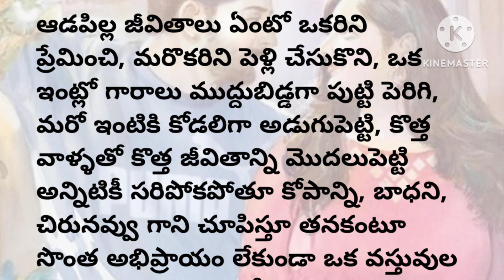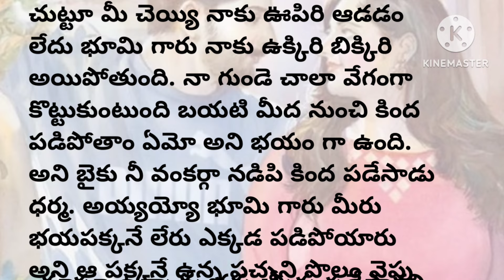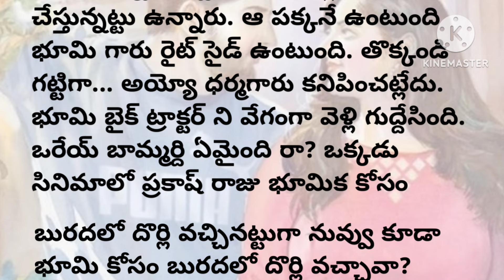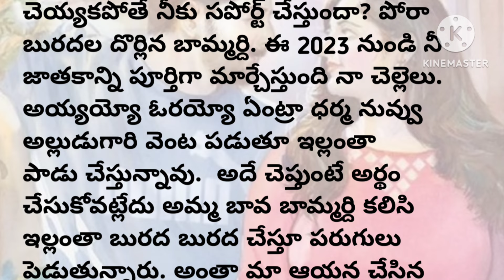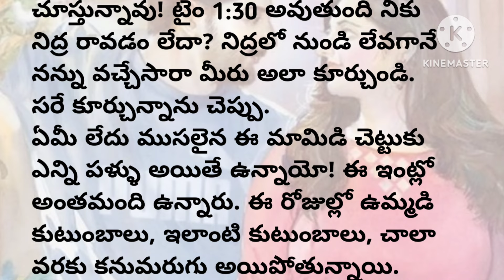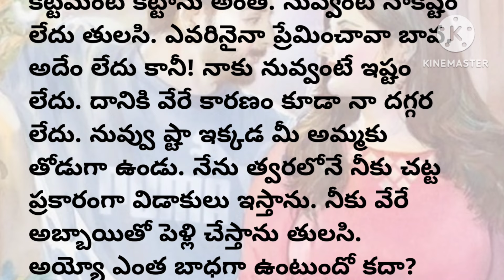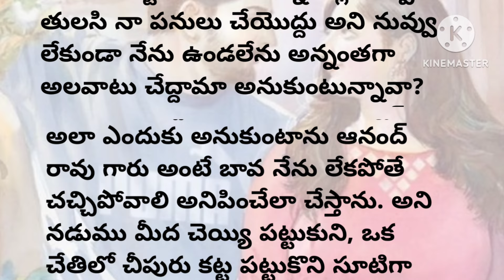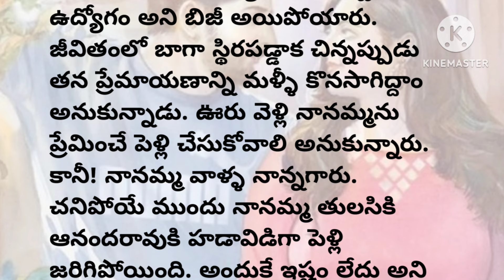పెళ్లి తర్వాత ప్రేమ( part-17) | మనసుకు నచ్చే అద్భుతమైన కథ | heart touchingstories in telugu